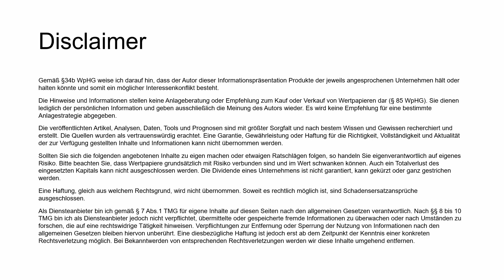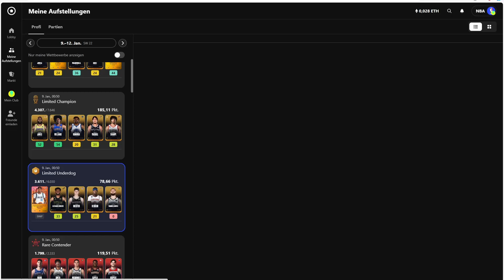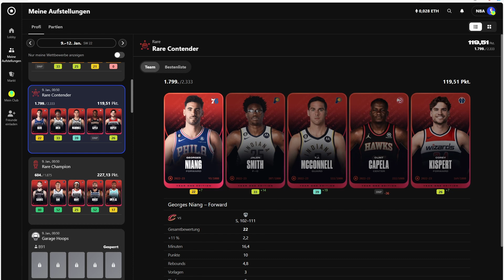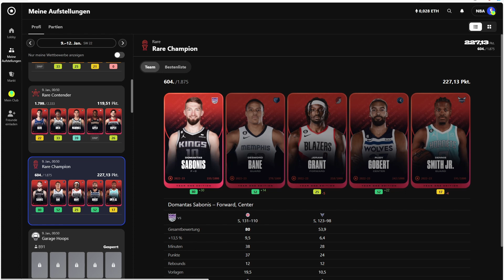Was ist bloß los? 🤔 | Aufstellung 23. Spielwoche | NBA Sorare 🏀